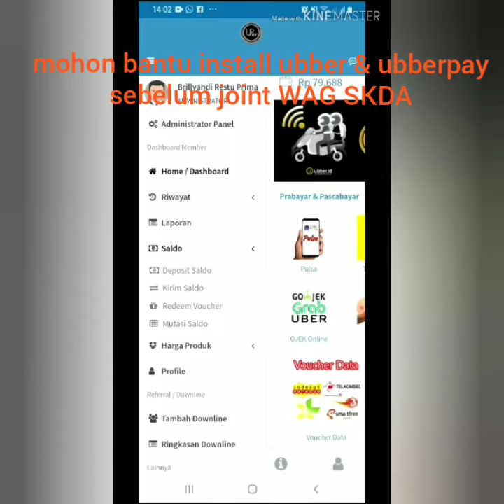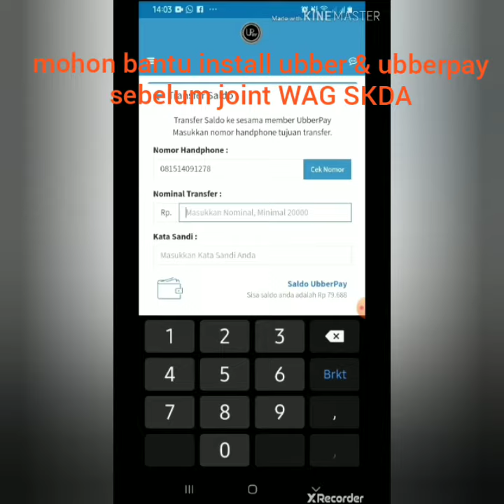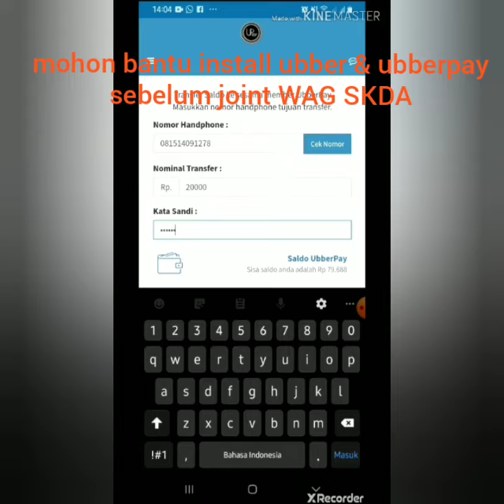Ubberpay bisa bantu anda transfer deposit antas sesama ( Anda bisa jadi agen / reseller gratis )